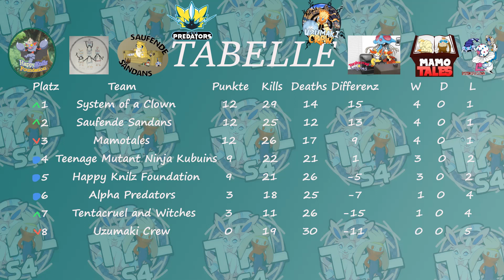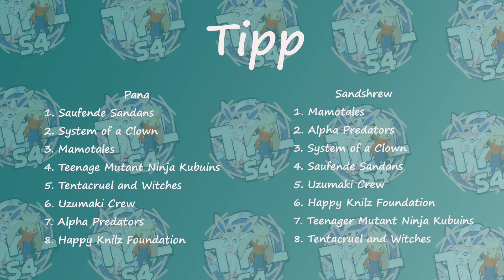TPL Talk [S4] Sen-Long Division Folge 005 | Nach vorne Schauen | w Pana [Saufende Sandans]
Herzlich Willkommen zum TPL Talk
der Sen-Long Division.

Mein Name ist Marshy und ich habe die Ehre neben Xatu Hatu und tiredT
ein Teil des TPL TALK zu sein.

Hier geht es rund um die Sen-Long Division

Ich habe jede Woche einen anderen Gast und für diese Folge ist an meiner Seite: Pana [Saufende Sandans]

Da mir das Projekt sehr am Herzen liegt freu ich mich auf jede Beteiligung von euch xD.

Also lasst uns zusammen das ding hier anpacken

Ansonsten gibt es nur noch zu sagen

[kleineralsdrei]